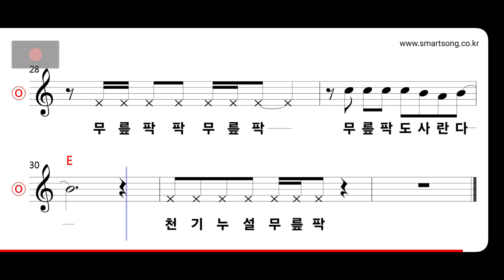올라이즈밴드 - 무릎팍 도사 MR